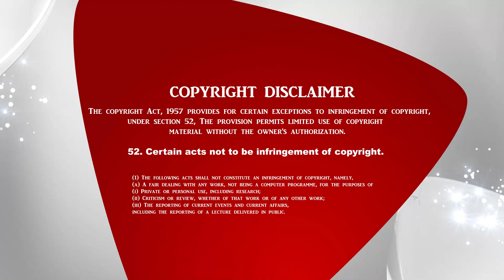The Crossway Ministries | அனுதினமும் சிலுவை சுமப்போம் | Tamil christian message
1. The Holy One- A programme where God is being praised for His holiness by describing His attributes.
2. Prayer Walk- Each day a street is selected and prayer walked. So monthly 22 streets are walked and prayed for.
3. Traffic prayer-Telecast of Praying on the accident spots .
4. Emergency prayer-Instant telecast of prayer points and Praying for the critical patients in the hospitals as and when the prayer needs are shared from 17 different well known hospitals in the city.
5. Breaking Prayer- whatever be the breaking news would be immediately telecasted as a prayer need.
6. How to Pray?- Based on the ongoing issues of the society, three different pastors discuss how to avoid the future repetitions of the same issues and pray for the same.
7. My leaders-Telecast of conducting Personal interviews with Government Leaders and praying for them based on 1Timothy-1:2.
8. The Real Fighters- Daily prayer for the army and the police departments.
9. The Real Heroes- Daily prayer for the safety of Ambulance drivers.
10. Men of God- Personal interview with men of God where they share their testimonies and life experiences.
11. A Hand full of flour and little oil- Diet advice for pastors and preachers, live cooking, suggestions for consuming energy giving food for pastors before ministering on the stage.
12. Wedding at Cana- Telecasting the interview with the men of God on their Wedding Anniversary.
13. Don’t Worry- Teaching the people How to pray instead of worrying when the enemies rise against them.
14. Media Missions- Praying for all the Christian Media channels.
15. Seed- Telecasting the lives of the men of God who have entered into eternal glory.
16. Goodnight – Thanksgiving prayer for the day.